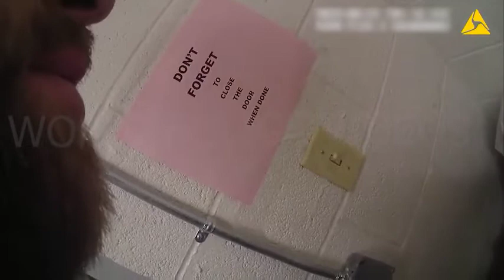BodyCam: Cop Yells ‘You’re About to Die’ Before Shooting in Police Station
The last words Michael Chad Breinholt heard were, “You’re about to die, my friend.”
Then a West Valley City police sergeant pulled the trigger.

Cam footage of cops in America. The main purpose of the channel is to enable people to look at life through the eyes of the police and realize how difficult their job actually is. So the main purpose of channel is education.